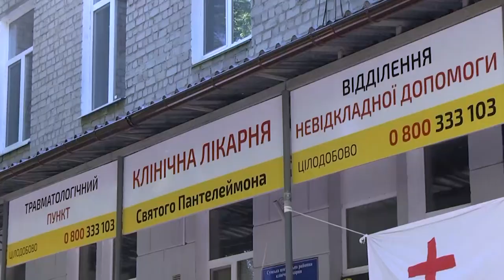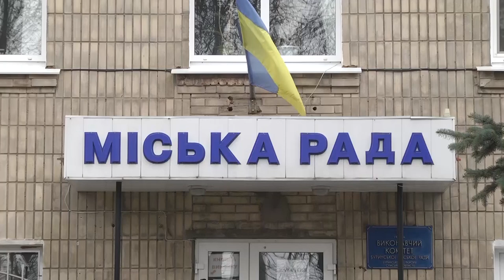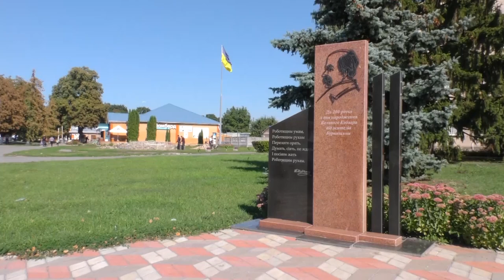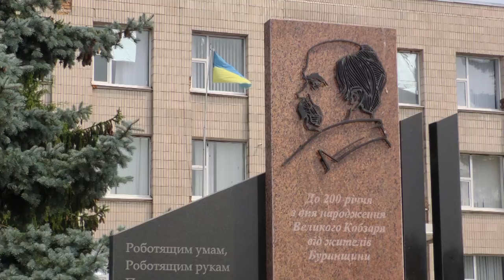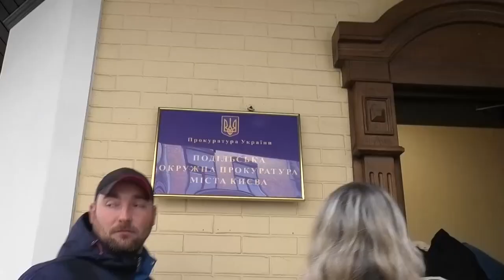Сумщина на 20 05 22